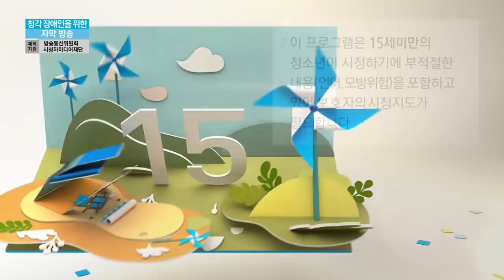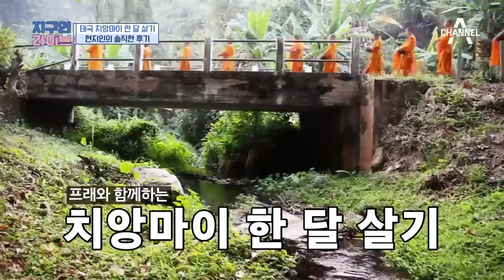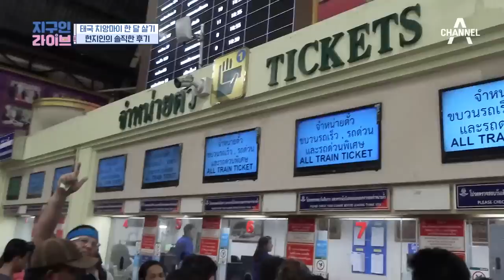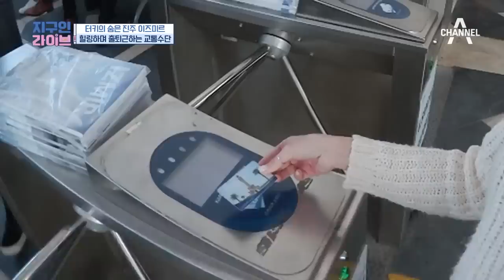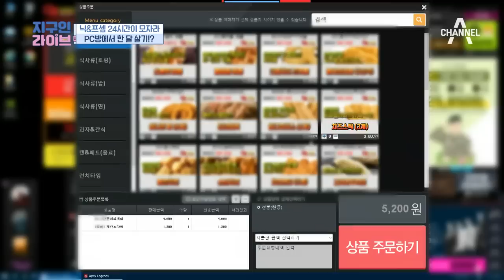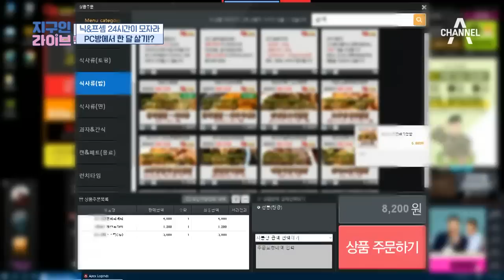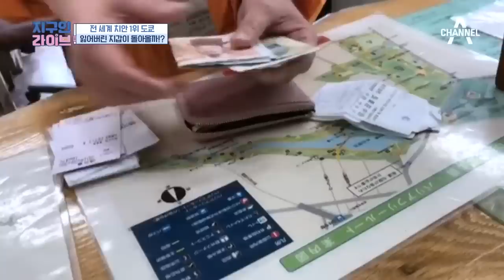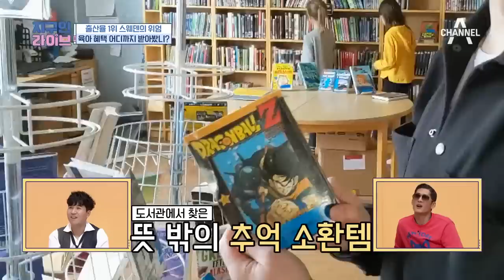[예능] 지구인라이브 4회_190419_이게 내 나라다! '지구촌 속 살기 좋은 나라를 소개합니다~'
'내 나라가 제일 살기 좋거든?'
지구인 크리에이터가 소개하는 내 나라의 모습!

크리에이터가 본 세상 신개념 토크쇼!
채널A 지구인 라이브 매주 금요일 밤 9시 30분 방송